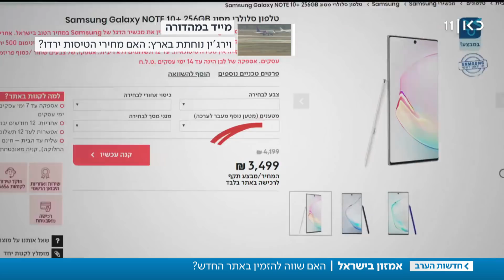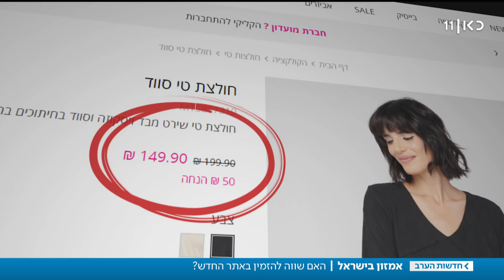לא זול והמשלוח בדואר ישראל: אמזון מאכזבת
כאן חדשות | חודשים ארוכים חיכו הצרכנים להודעה שסוף סוף פרסמה אתמול ענקית הקמעונאות – על תחילת פעילותה בישראל. אלא שעם הכניסה לאתר החברה מתגלה שבשורה צרכנית של ממש עדיין אין. כתבתה של ליאל קייזר, מתוך חדשות הערב 23.09.19